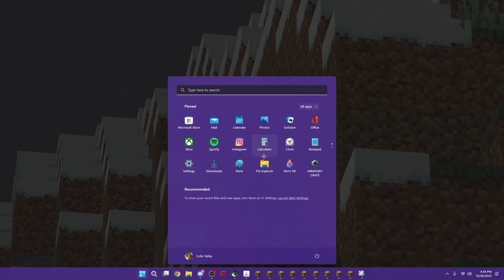16:04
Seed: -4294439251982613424